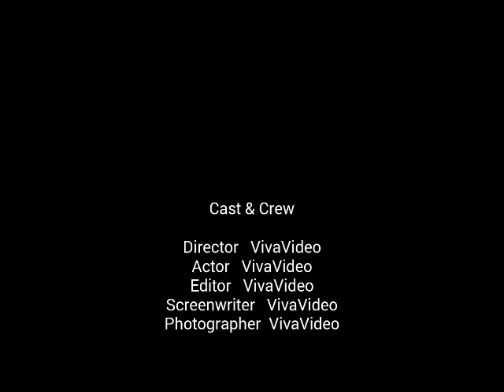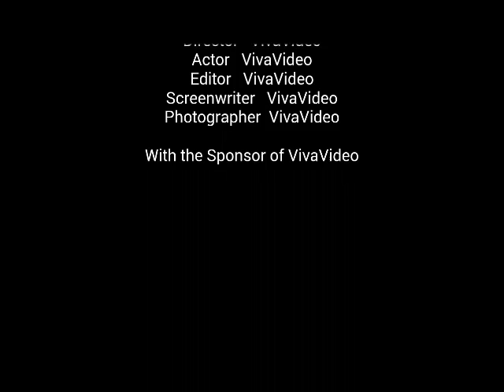fartuun birimo hess Hurdo 2015